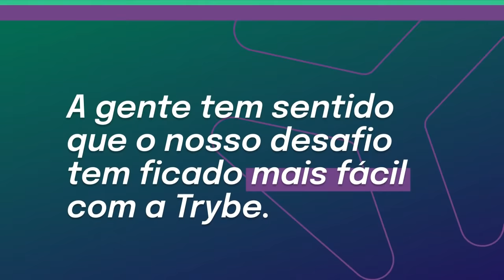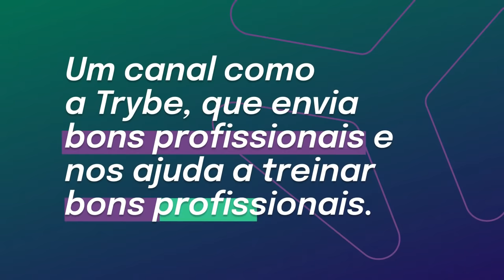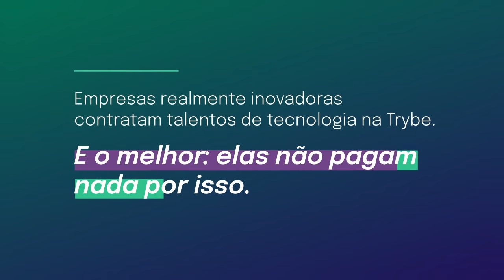Trybe + @MeliuzBr = Construindo um futuro melhor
A @MeliuzBr  é uma das empresas parceiras da Trybe e, desde a sua fundação em 2011, conecta marcas a pessoas consumidoras por meio de um ecossistema que inclui shopping e serviços financeiros.  Além disso, a Méliuz foi a primeira startup brasileira a abrir capital na bolsa de valores (B3) e, atualmente, impacta mais de 20 milhões de contas em 5 continentes ao redor do Mundo.

O Israel Salmen (CEO e Fundador - Méliuz) e o Arilo Claudio Dias Neto (Chief Data Officer - Méliuz) compartilharam como é contratar e trabalhar com pessoas que estudam e se formam da Trybe.

Empresas realmente inovadoras contratam talentos de tecnologia na Trybe. E o melhor: elas não pagam nada por isso. Seja uma empresa parceira

Para pessoas dedicadas e estudiosas que buscam uma carreira em desenvolvimento web e estão dispostas a serem protagonistas de suas trajetórias, a Trybe é uma escola que se compromete integralmente com seu sucesso.

Investimos nas melhores práticas educacionais e conexão com o mercado para garantir uma alta qualidade de ensino e uma ampla rede de empresas parceiras.

Para fazer o download do Programa de Formação da Trybe, acesse

ESTUDE NA TRYBE
As inscrições para a próxima turma da Trybe já estão abertas!